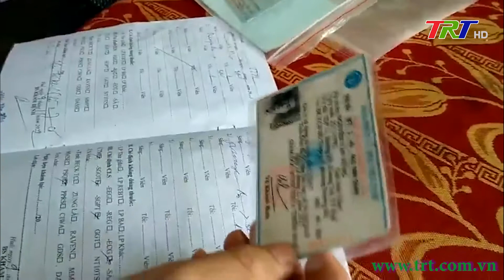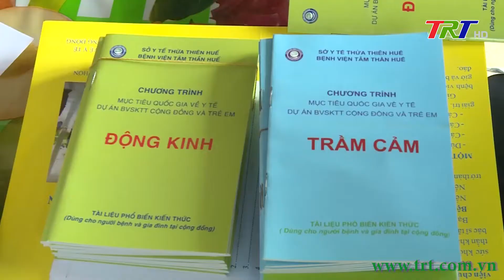Đẩy mạnh chăm sóc bệnh nhân tâm thần trong cộng đồng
Trên địa bàn tỉnh hiện có gần 5.000 bệnh nhân mắc các rối loạn tâm thần đang được quản lý và điều trị. TT Huế đang có mạng lưới chuyên khoa tâm thần từ tỉnh đến cơ sở, tuy nhiên để kịp thời đáp ứng yêu cầu điều trị đối với các bệnh nhân nhẹ, thì cần các mô hình khám, điều trị ngoài bệnh viện.
 Hiện nay, Bệnh viện tâm thần Huế thường xuyên tổ chức các đợt thăm khám, tư vấn bệnh nhân tâm thần trong cộng đồng. Đây là cách làm mới bước đầu đem lại hiệu quả tích cực, mở ra cơ hội tiếp cận dễ dàng các dịch vụ y tế đối với bệnh nhân và người nhà.